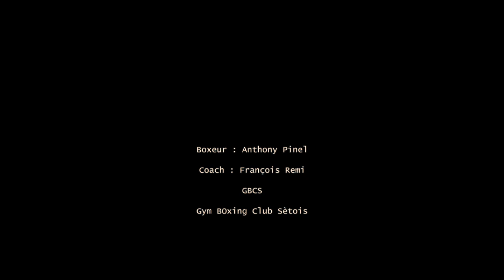34200 Boxing Training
34200 Boxing Training